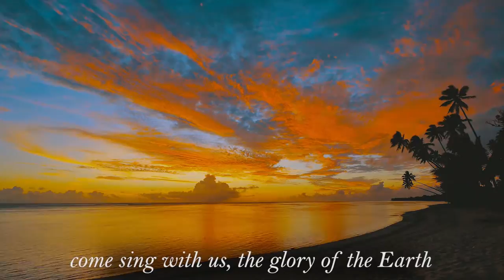Earth Anthem | Dr L Subramaniam, Kavita Krishnamurti, Bindu Subramaniam & Lyrics by - Abhay K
Sharing a new video I produced of the Earth Anthem, lyrics written by poet/diplomat Abhay K in 2017 and sung by Kavita Krishnamurti & Bindu Subramaniam.